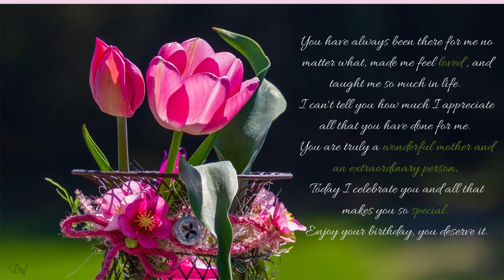happy birthday Mama!